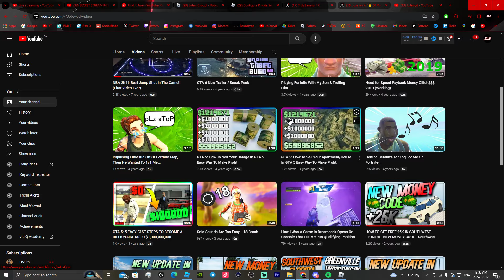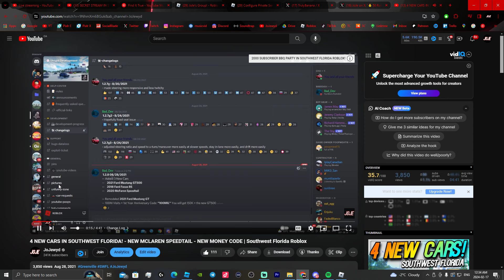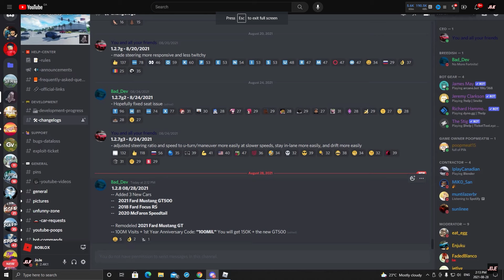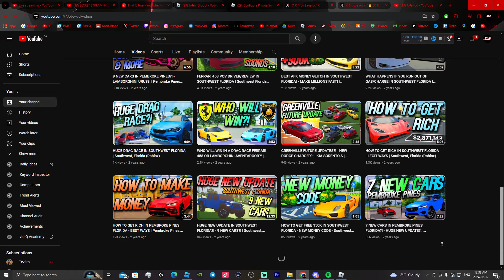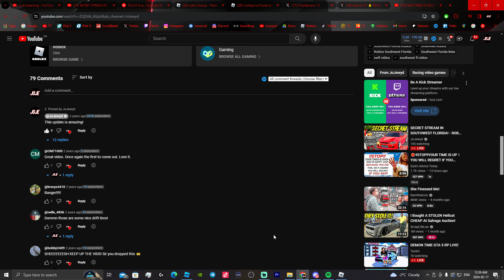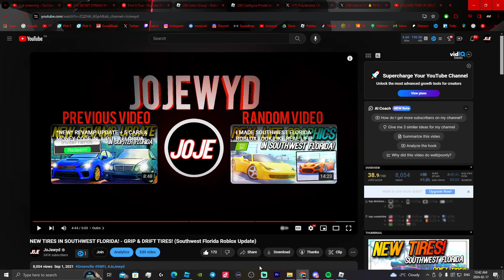My Most RARE CAR In Southwest Florida...